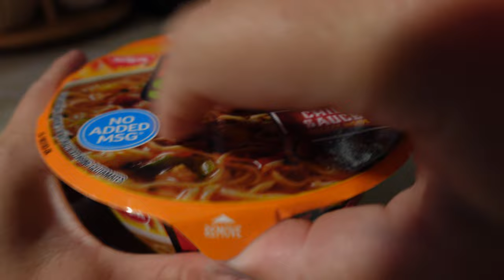Sickenly Cinematic: Noodles & Inspirations | 30 Day Vlogging Challenge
Not even a sick day can stop the creativity! Join me as I push through the fog with a cinematic take on making noodles-the ultimate sick day comfort food. Yesterday's notes? A bit confusing thanks to my illness, but I'll share them anyway, along with some inspiring TV show recommendations that keep me going. Sometimes, you just have to do the best you can.